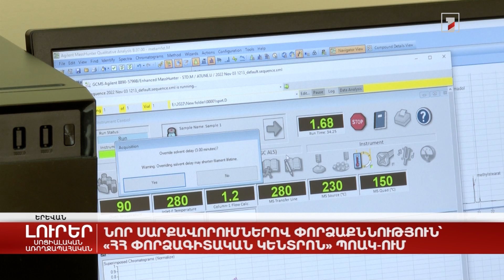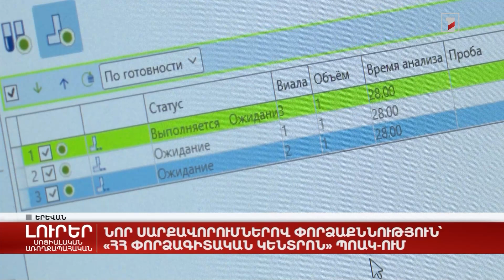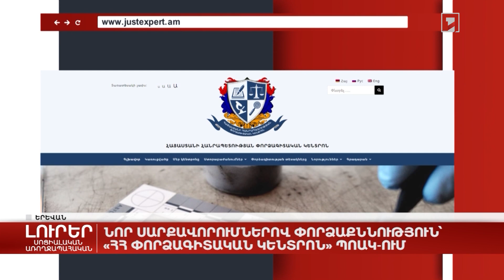Նոր սարքավորումներով փորձաքննություն՝ «ՀՀ փորձագիտական կենտրոն» ՊՈԱԿ-ում